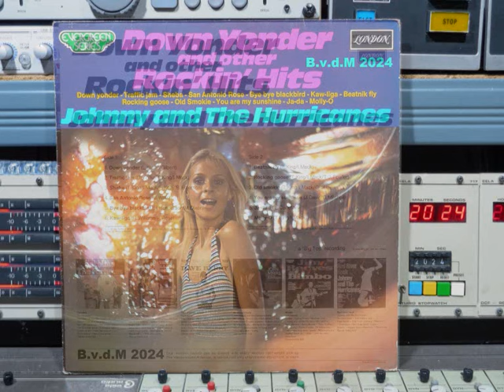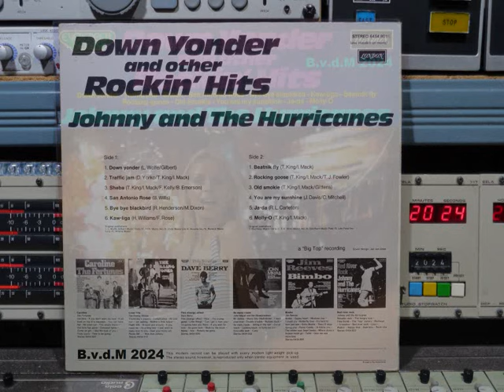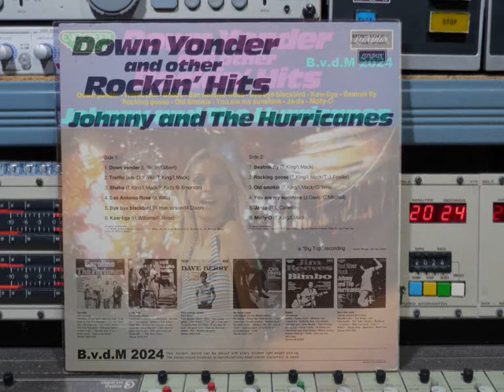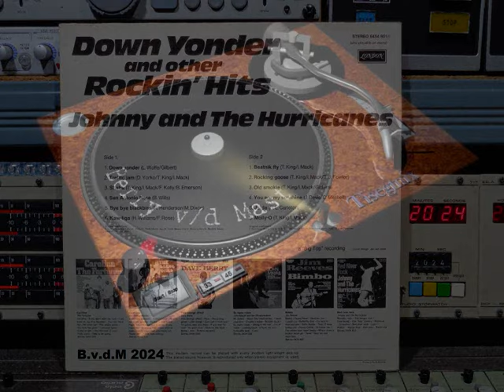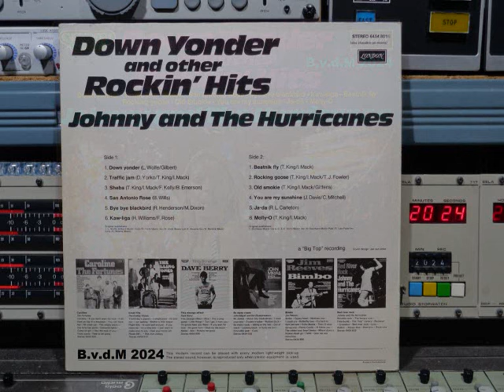Johnny And The Hurricanes Down Yonder Hits Remasterd By B v d M 2024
Johnny And The Hurricanes Down Yonder & Other Rockin' Hits 1964
01 Down Yonder ( 00:00 )
02 Traffic Jam ( 02:10 )
03 Sheba ( 04:45 )
04 San Antonio Rose ( 07:00 )
05 Bye Bye Blackbird ( 09:11 )
06 Kaw-Liga ( 11:24 )
07 Beatnik Fly ( 13:50 )
08 Rocking Goose ( 16:11 )
09 Old Smokie ( 18:01 )
10 You Are My Sunshine ( 20:28 )
11 Ja-Da ( 22:43 )
12 Molly-O ( 24:50 )
Alle Info Onder Voorbehoud!!
Johnny And The Hurricanes are:
Johnny Paris: Saxofoon.
Paul Tesluk: Orgel
Dave Yorko: Gitaar
Lionel "Butch" Mattice:  Bassgitaar
Bill "Little Bo" Savich: Drums
Op London Records Nr: 6454 801
uit de London Evergreen Series
a "Big Top" Stereo Recording
Cover Design: Jan van Uden
Printed in the Netherlands